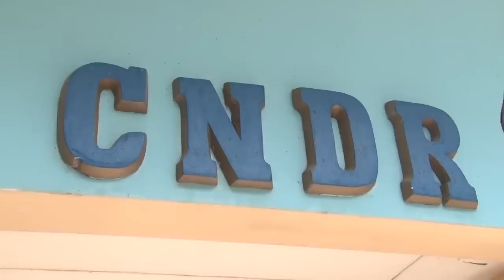Carlos F. Chamorro: la mentira oficial y la venganza contra los médicos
"Nicaragua se encuentra en un estado de desgobierno total ante el agravamiento de la crisis sanitaria. La mentira como política de estado se origina desde el más alto nivel del gobierno, empezando por el presidente y la vicepresidenta."